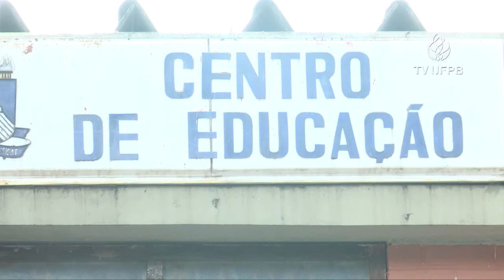UFPB Acontece - Cursinho Preparatório ENEM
Saiba sobre o cursinho preparatório para o ENEM oferecido no Centro de Educação do Campus I de João Pessoa.